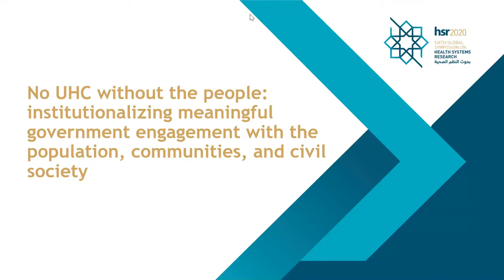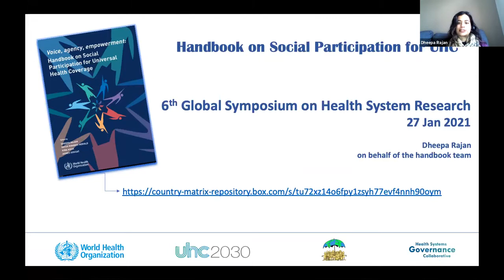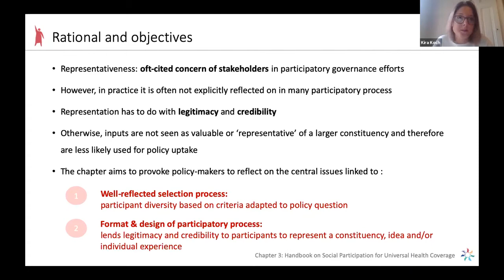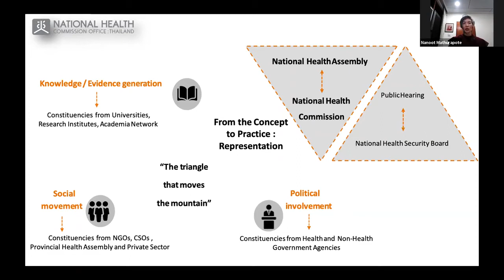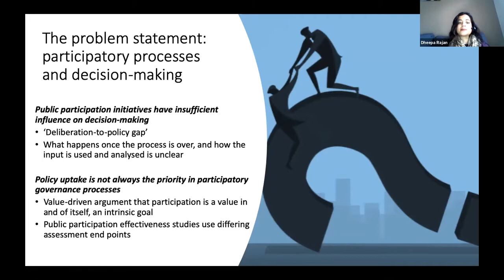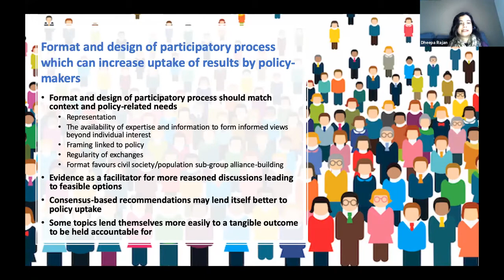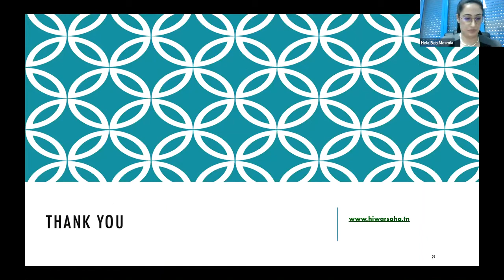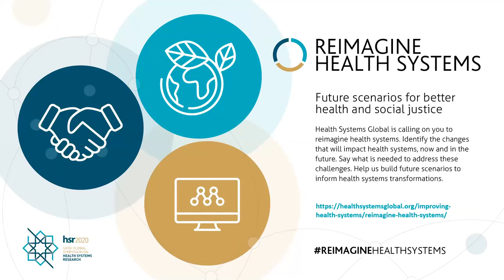27 Jan - No UHC without the people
No UHC without the people: institutionalizing meaningful government engagement with the population, communities, and civil society